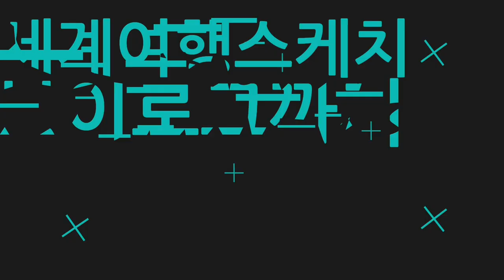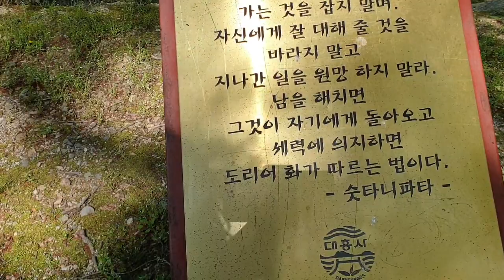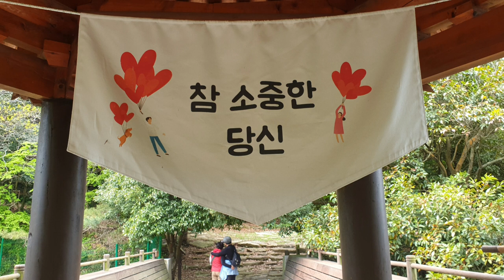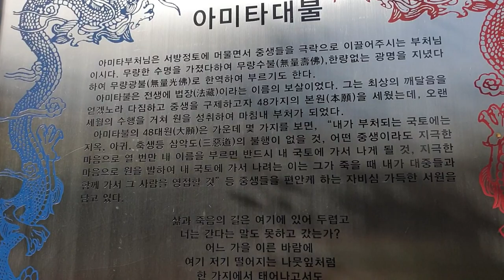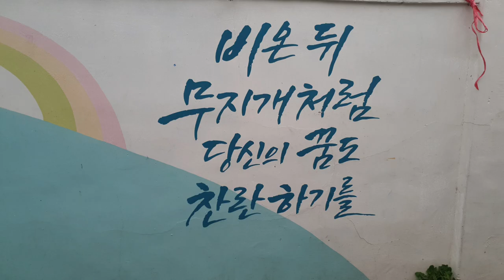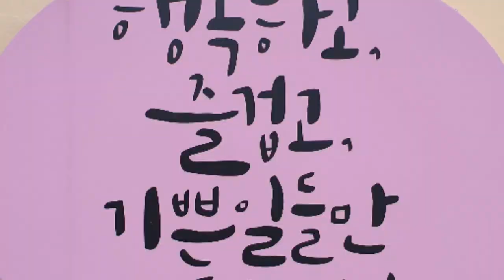여행사진정리# 그리워지네요.I miss the pictures. 무편집 무음악